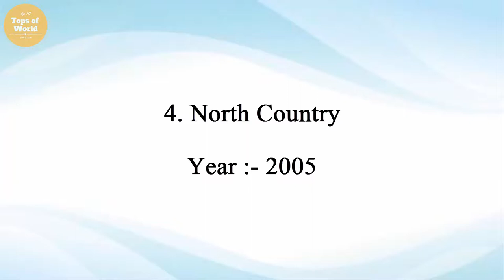Top 10 Best Movies of Charlize Theron.